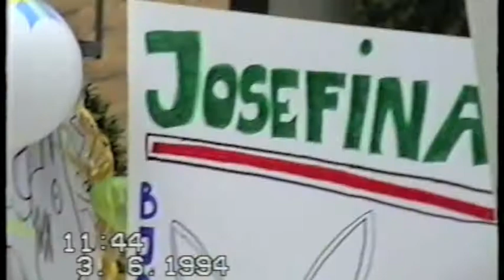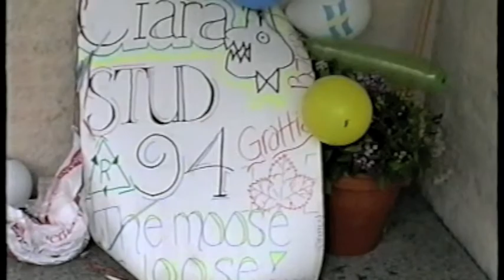Ciara's Sigtuna Grad